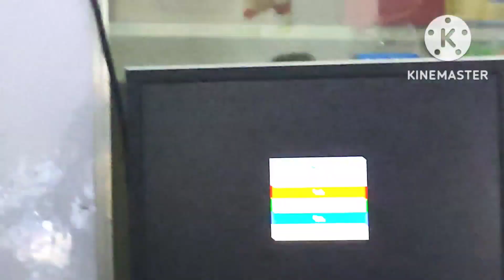Poco x3 repair Dead repair training Best mobile repair training Institute in hyderabad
# TECHLOGIC
Limited Offer Mobile Repairing Course Fee Rs. 23,000/- in Hyderabad @Techlogic
Website: mobile repairing course, mobile repairing course in Hyderabad, mobile repairing course near me, mobile repairing course fees, mobile phone repair course, mobile phone repair course near me, mobile repair course, mobile phone repair training courses, iPhone repair training courses, iPhone repairing course, iPhone repairing course in Hyderabad, mobile repairing course in Ameerpet, iPhone repairing course in Ameerpet FIRST TIME IN INDIA 👇👇👇👇👇👇 ANDROID COURSE WITH APPLE FREE. Android Basic to advanced with Apple course 30 days course👇👇 NEW TECHLOGICAdvanced chiplevel mobile repair training center. CALL FOR TRAINING: CALL FOR ADMISSION: PH:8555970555, Next batch call me#fees only : 23000/- only Book your seats now Course details:👇👇👇 Complete Hardware software & emmc programing. Hardware - Basic to advance complete course. learn basic electronics and smd components like CAPACITOR, DIODE, COIL & RESISTORS. Proper using of multimeter. how to find shorting. how to find half shorting how to find leakage components how to trace supply line how to repair faulty mobiles with complete and proper knowledge. how to repair water damage handsets. how to repair damage mobile. how to swipe PCB how to reboll all ic like CPU, EMMC, POWER , CHARGING, GRAPHIC IC & LIGHT IC Etc. undermasking jumper, Micro jumper, and normal jumper. how to remove all smd plastic connectors without burn. How to change plastic display connector, latest 4g sim tray, memory card tray, battery connector, headphone jack etc. how to change smd Cristal mic with iron and smd without damage with safe hand skill. how to open samsung mobile folder without any damage to display. how to remove black, white and yellow pasted ic. learn with safe method without damage any pads. how to jumper in cpu and emmc boll. how to read and understand schematic diagram. understand each and all supply from schematics. Extra class for OCA & GLASS WORK. 👇👇👇👇 SOFTWARE CLASS DETAILS. BASIC TO ADVANCE. HOW TO INSTALL ALL DRIVERS LIKE MTK, QUALCOMM, SAMSUNG, SPD Etc. HOW TO INSTALL ALL TOOLS LIKE UMT, MIRACLE, MRT, Z3X & CM2 Ext. HOW TO USE AND RUN ALL DONGLES, LEARN WITH EXPERTS FULL DETAIL AND COMPLETE PRACTICAL CLASS. ALL MODEL FRP AND PATTERN UNLOCK, GOOGLE ACCOUNT REMOVE LIVE CLASS. ALL MODEL HANG ON LOGO SETS LIVE REPAIR IN CLASS. ALL MODEL LIKE --- SAMSUNG, MI, OPPO VIVO,HUAWEI,LAVA, INTEX ETC AND IPHONE FLASHING. YOU CAN BRING 10 FAULTY HANDSETS WITH YOU . EMMC TRAINING WITH COMPLETE KNOWLEDGE WITH EMMC PROGRAMMER AND EXPERTS. BASIC TO ADVANCE COMPLETE DETAILED EXPLANATION ON ALL PROGRAMING USING UFI BOX AND EASY JTAG BOX. HOW TO PROGRAMME EMMC. HOW TO CHANGE EMMC. HOW TO UNLOCK ALL LATEST MODEL HANDSETS BY ISP, DRILLING AND OFF CHIP METHOD. HOW TO REPAIR AND REPROGRAMME EMMC. HOW TO REPAIR EMMC BAD HEALTH. HOW TO RECOVER CONTACTS, VIDEOS, PHOTOS AND OTHER DATA FROM DEAD MOBILE. HOW TO CHECK EMMC COMPATABILITY. HOW TO USE UFI BOX. HOW TO CLEAN RPMB COUNTER. HOW TO CHANGE ONLY EMMC WITHOUT CPU IN MI AND OTHER BRAND HANDSETS. HOW TO USE DUMP FILES. HOW TO REPAIR ALL EMMC ERRORS LIKE CMD,CRC, ERRORS AND Etc. HOW TO REPAIR ALL SAMSUNG MOBILES. HOW TO FINDOUT ISP WITH SCHEMATICS. HOW TO FIND ALL EMMC, EMCP BOLLS DETAILS. HOW TO REPAIR EMMC DAMAGE BOLLS UNDER EMMC. HOW TO REPARTITION EMMC. WHAT IS RPMB. WHAT IS SLC AND MLC. TLC. WHAT IS CPU CONFIGURATION. WHAT ARE RAM AND ROM CONNECTIONS. WHAT ARE CMD AND CLK AND HOW THESE RESISTORS WORK. HOW TO REPAIR ONLY QUALCOMM PORT HANDSETS. learn with advance. aquipments.
Mobile Chip Level Repairing Training in Ameerpet | Student Lab Practice  Techlogic

@ Technologic

iPhone Repairing Shop In Hyderabad|| Cheapest & Best Quality

mobile repairing 3, Basic electronics

mobile 2022 Mobile repair training in hyderabad chiplevel training Android and apple🍎 mobile repair

TECH LOGIC Hyderabad,ameerpet mobile

Mobile

Borneo Schematic reading in class room; @Techlogic Mobile training Institute;

Laptop Hard Disk Not Detecting Issue  @Techlogic | Laptop Chip Level Repairing Training

Techlogic
 mobile repairing course  మొబైల్ రిపేరింగ్ శిక్షణ  వసతి భోజనం cell phone repair training

Mobile repairing training institute emmc training institute chip level repairing training institute

 Mobile Repairing Course After 10th || Mobile Repairing Business
Mobile repairing course; Mobile repairing institute in Hyderabad;Techlogic Mobile repair training
Mobile Training
మొబైల్ రిపేర్ నేర్పబడును|Mobile Best Training Institute|Hyderabad